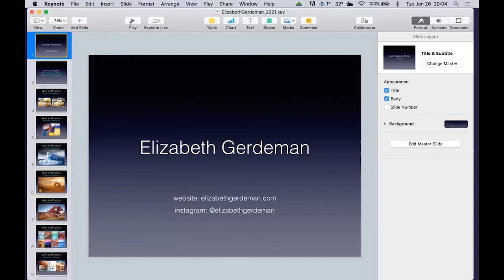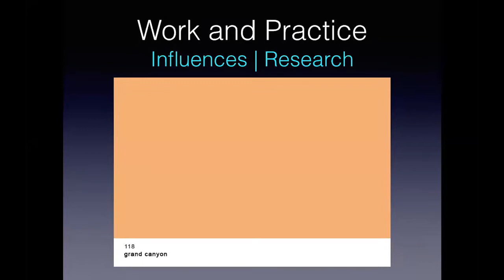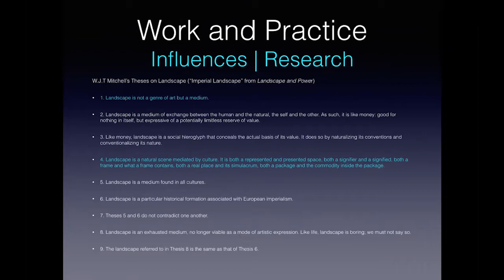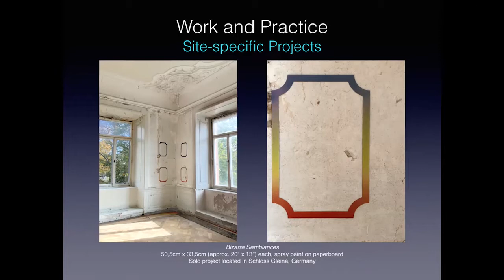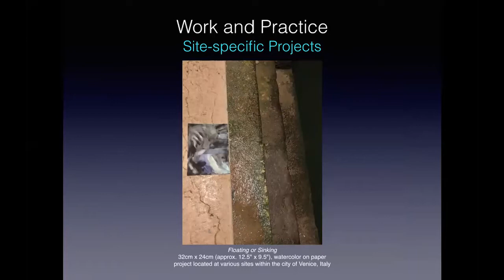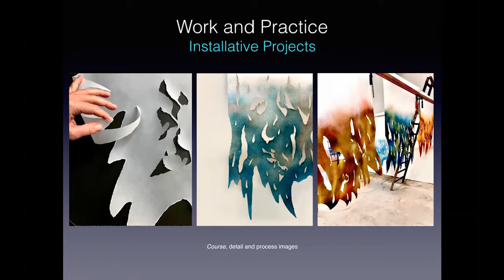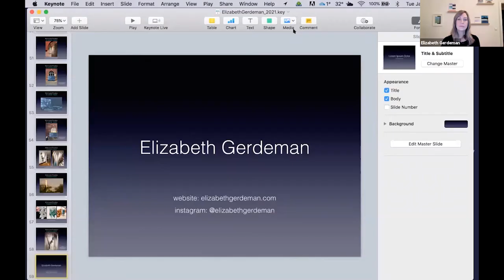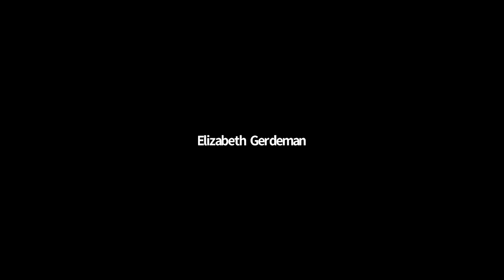Creative Pathfinders: Department of Art